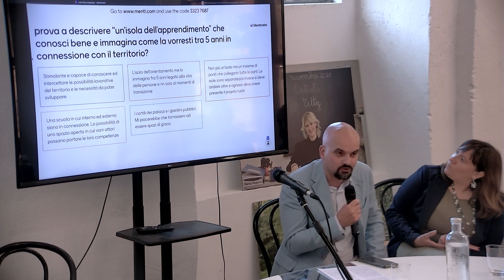Learning Arcipelago - Incontro del 14 maggio 2022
Learning Arcipelago
Un progetto sostenuto dal bando EduCare del Dipartimento per le Politiche della Famiglia dal titolo “Quartieri dell’Apprendimento e Oasi Esperienziali” (proposto da Cittadellarte, il Consorzio sociale Il Filo da Tessere, l’associazione Better Places, con il supporto di Fondazione Zegna) è stata l’occasione per continuare a ragionare sul Biellese come territorio educativo.